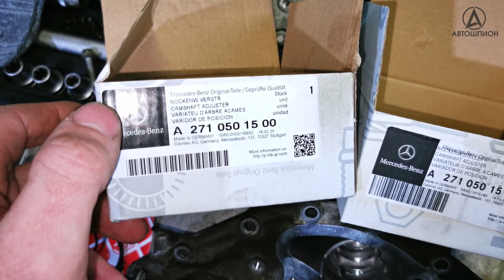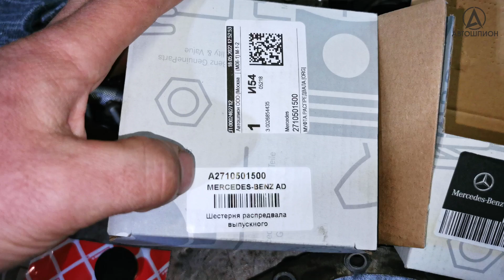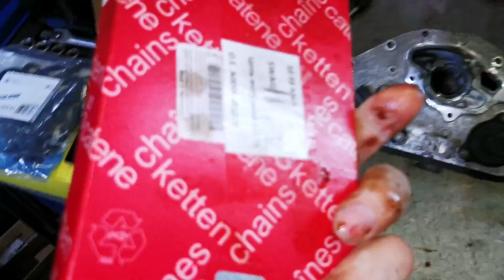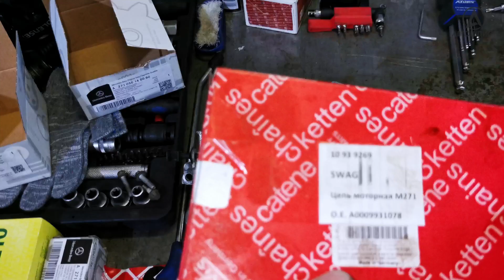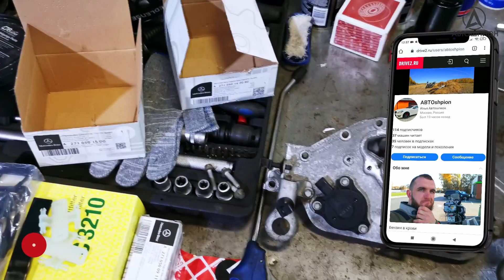Треск при запуске M271 Mercedes Benz Поддельные муфты Автошпион A2710501400 A2710501500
Мастерская Mercedes Benz в городе Москва
Контактный телефон:
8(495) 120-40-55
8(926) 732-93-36 - Илья - Илья. WhatsApp, Viber